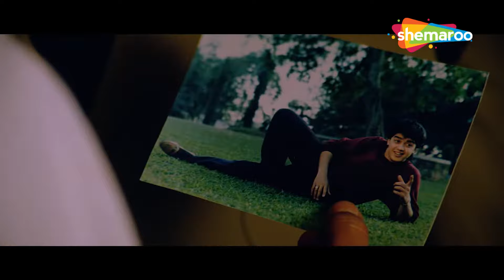जान से बढ़कर जानम (Full HD Song) - Aadmi (1993) - Kumar Sanu & Sadhna -Hit Romantic Duet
Our Today's Musical Maestros are Kumar Sanu & Sadhna Sargam listen to their romantic duet 'Jaan Se Badhkar Jaanam Tujhko' from the Movie 'Aadmi (1993)'

Movie: Aadmi (1993)
Song: Jaan Se Badhkar Jaanam Tujhko
Starcast: Harish, Shweta
Singer: Kumar Sanu, Sadhana Sargam
Music Director: Jatin Lalit
Lyricist: Kiran Mishra

Song Lyrics in English:
Jaan se badhkar janam tujhko pyar karte hai
diwana dil kehta hai tujh bin ji nahi sakte hai
ho ji nahi sakte hai

pehli nazar me dil me samaye ho
pyar banke aaye ho meri jindagi me
tum jo mile ho sab kuchh mila hai
kitna hasi pyar ka silsila hai
yeh silsila hai
jaan se badhkar jaanam tujhko pyar karte hai

bekarari had se badhti jaaye
tu hi tu mujhko nazar aaye
pyar me aksar aisa hota hai
kabhi dil hase kabhi rota hai
diwane sabhi humko kehte hai
haan ji nahi sakte hai

pyar se teri maang saja du
tujhko apni dulhan bana lu
maangi hai maine rab se duvaaye
kabhi kam na hongi apni wafaaye apni wafaaye
jaan se badhkar janam tujhko pyaar karte hai

Song Lyrics in Hindi:
जान से बढ़कर जन्म तुझको प्यार करते हैं
दीवाना दिल कहता है तुझ बिन जी नहीं सकते
हो जी नहीं सकते

पहली नज़र में दिल में समय हो
प्यार बनके आए हो मेरी जिंदगी में
तुम जो मिले हो सब कुछ मिला है
कितना हंसी प्यार का सिलसिला है
ये सिलसिला है
जान से बढ़ कर जानम तुझको प्यार करते हैं
हो जी नहीं